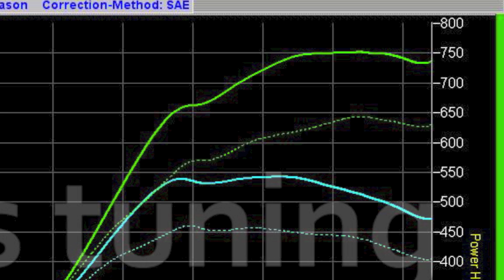2003 Volkswagen GTI - Built Motor / Custom Kit - 750whp / 545tq - Haltech PS1000 - Dyno Video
Engine:

- 1.8t Engine
- Bored / Stroked to 2.0
- Billet crank
- 9:5:1 coated JE Pistons
- Pauter Rods
- Tool Steel Wrist Pin
- ARP Main Bolts
- Ferrea Oversized Valves
- Ferrea Springs and Retainers
- Ported and Polished Cylinder Head
- Fluidamr crank pulley
- Custom dual dowel pin timing gear

Performance Modifications:

- Custom Tublar Manifold
- 44mm MVR Wastegate
- Precision 6766 Dual Ball Bearing Turbo
- Custom Garrett Intercooler
- Custom Excessive Intake Manifold for Honda modified to fit
- Clutchmasters 850 Twin Disc
- DSS Level 5 Axels
- DSS Billet Axle Cups

Fuel System:

- Precision 1600cc Fuel Injectors
- Walbro 255lph HP Intank Fuel Pump feeding a surge tank with dual Bosch 044s feeding a -8 feed line to rail and a -6 return line

Engine Management:

- Racepak Display Dash
- Haltech Platinum Sport 1000

The Tuning Rundown
This car was tuned using E85 @ 39psi of boost.